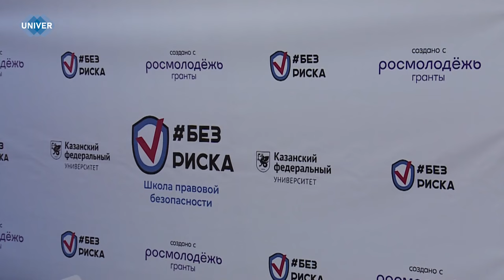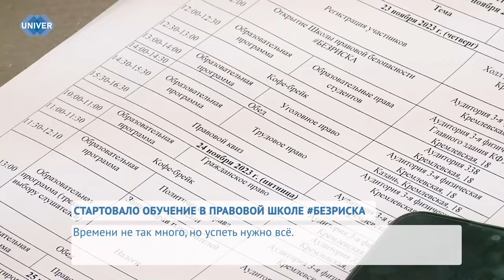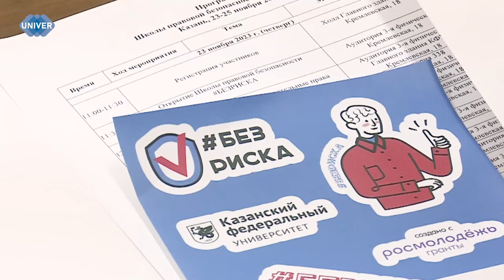СТАРТОВАЛО ОБУЧЕНИЕ В ПРАВОВОЙ ШКОЛЕ